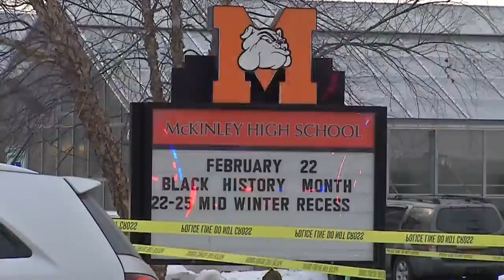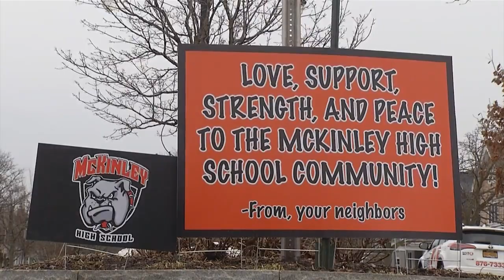Buffalo teen sentenced for role in McKinley High School attack; shooter pleads guilty